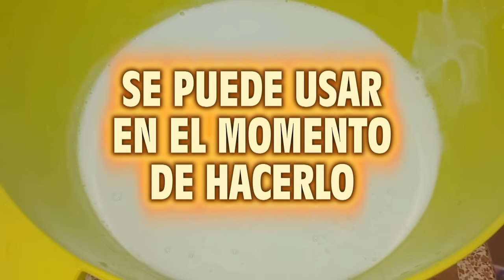Ropa Super blanca , Detergente super potente quita la mugre, manchas y blanquea la ropa amarillenta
!!!LEED ESTAS ACLARACIONES POR FAVOR!!!Detergente super potente, podéis quitar la lejía y duplicar la cantidad de vinagre. , quiero aclarar algunas dudas sobre este detergente. pincha MOSTRAR MAS

1ª La dosis recomendada para ropa de suciedad normal, es un vaso de 250cc, para ropa muy sucia poner un poco mas

 2ª En la receta pongo un vaso lejía,  por cada 15 vasos de agua, de este preparado usamos un solo vaso para una colada normal, por lo que la proporción de lejía en cada lavado es de una cucharada por lavadora, osea 6.cc lo que para nada daña ni la ropa, ni la lavadora.

3ª Hay quien no esta de acuerdo con la mezcla de vinagre y bicarbonato, o de vinagre y lejía, consideran que es muy peligroso, evidentemente hay que hacerlo en lugar ventilado y así lo digo en el vídeo, no se debe de meter la nariz dentro del recipiente cuando se esta haciendo, nadie esnifa dentro de un producto de limpieza , se sabe que hay que tomar precauciones.

4ª Cuando meto la mano dentro del detergente, ya esta diluido con  14 vasos de agua, 1 de suavizante y uno de vinagre de limpieza, !!que por cierto es mucho mas suave que un vinagre normal, por lo que para nada me daña mi piel.

5ª Como  nota añado, de toda la vida se ha hecho el jabón casero con aceite usado y sosa caustica, como todos sabemos esta sosa es toxica, caustica, quema la piel y sus vapores intoxican y crean daños pulmonares, pero cuando esta hecho el jabón y saponificado, se puede usar hasta  como jabón corporal, el que lleve caustico no significa que usado convenientemente sea malo.

Entiendo que no os guste usar lejía, lo respeto, no la uséis, pero no me demoniceis por usarla yo.
 Hay quien me  dijo incluso, que en una ocasión  por usar agua caliente con un chorro de lejía se fue derecha al hospital.

Siempre se uso para blanquear la ropa y repito, si se hace en un lugar ventilado como digo en el vídeo, se deja abierto el bote el tiempo que he dicho, no pasa nada.
Gracias por estar, os quiero mucho